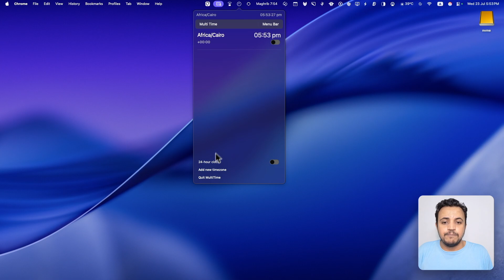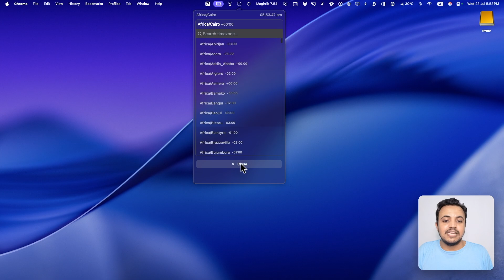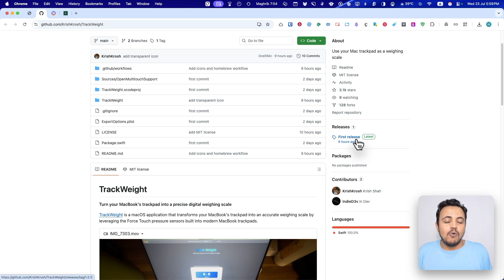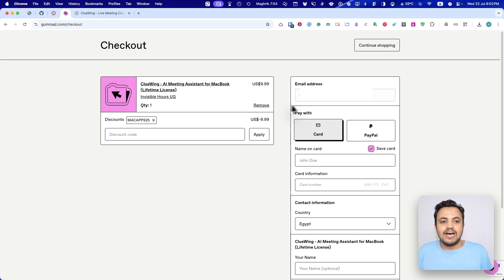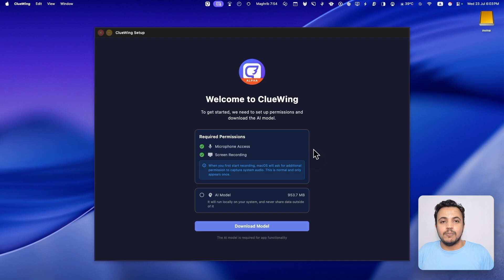ClueWing, MultiTime, TrackWeight - تطبيقات ماك مذهلة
00:00 - MultiTime app
01:09 - TrackWeight app
02:42 - ClueWing app

mac apps can't live without